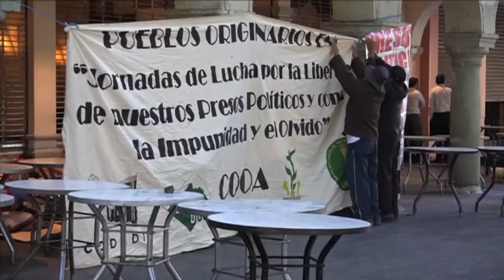COOA se cierra negocios en los portales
Integrantes del Consejo de Organizaciones Oaxaqueñas Autónomas impidieron la actividad comercial en los portales del Centro Histórico de la ciudad capital.
Armados con piedras y machetes los integrantes de esta organización llegaron desde temprana hora para demandar la libertad para el activista César León Sánchez, quien se encuentra recluido en el penal de Ixcotel.
A esta protesta se unió también el Comité de Defensa de los Derechos Humanos de Oaxaca, la Unión Campesina de Trabajadores Agrícolas y la Unión Campesina de Oaxaca Emiliano Zapata, quienes vinieron de diversas comunidades para pedir al gobernador del estado Gabino Cué Montegudo una mesa de negociación.